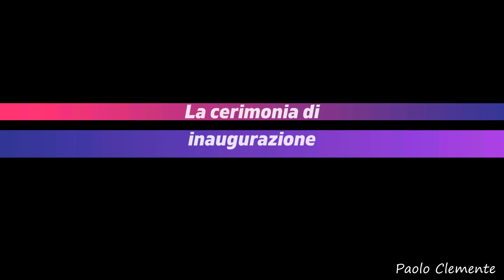Sondrio-Opening Ceremony World Rafting Championships 2023